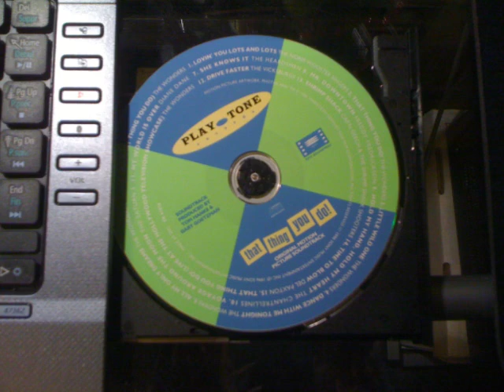Cap'n Geech & the Shrimp Shack Shooters - Shrimp Shack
Produced by Tom Hanks, Gary Goetzman and M. Piccirillo for the That Thing You Do soundtrack. Rights are reserved by Sony Music Entertainment Inc.